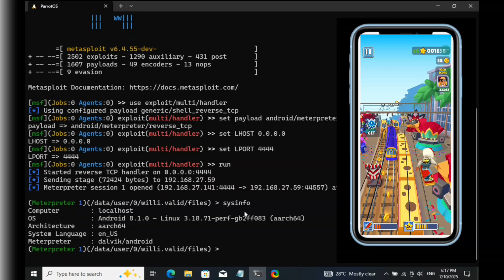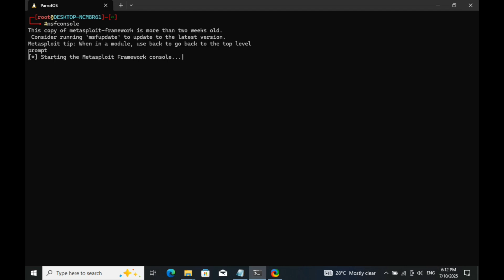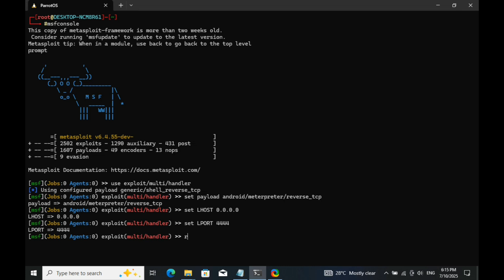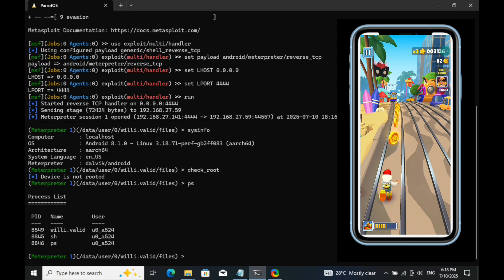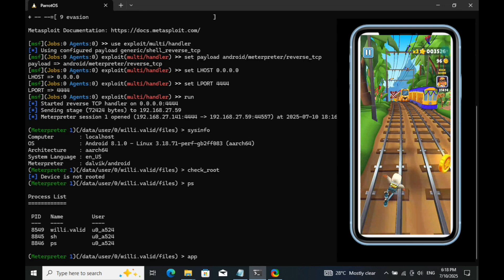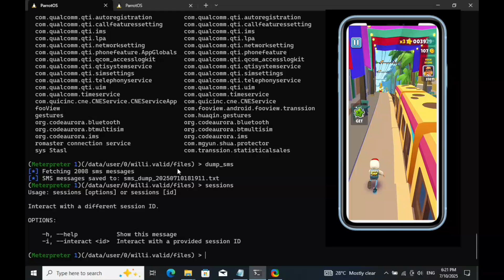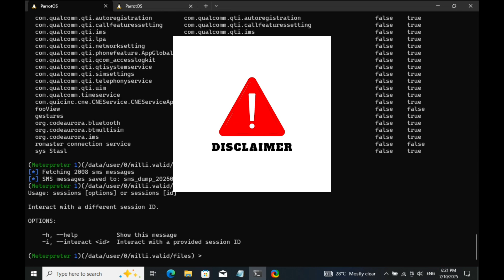How Hackers Hack Any Android Phone Using a Fake Game App – Metasploit Tutorial 2025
🧨Think that game you just downloaded is harmless? Think again.
In this tutorial, we reveal how hackers use fake Android game apps—embedded with Metasploit payloads—to gain full remote access to a victim’s phone. This isn’t theory. We demonstrate exactly how an Android RAT works, how the connection is triggered, and what the attacker sees in the Metasploit console once the app is opened.

Using tools like MSFconsole, Android/meterpreter payloads, and basic reverse TCP listeners, you’ll see how hackers can read SMS, extract app data, access stored files, and even spy on the victim—all without them knowing.

🔍 What You’ll Learn:

How fake apps are used to hack Android phones

How Metasploit exploits and payloads work on Android

How Android Remote Access Trojans (RATs) operate

How hackers read OTPs, access apps, and control phones

How to prevent reverse shell attacks and RAT infections

🛡️ How to Stay Safe:

Never install apps from unknown or third-party sources

Review app permissions before installation

Use 2FA apps instead of SMS-based OTPs

Monitor device activity and background data usage

Keep your Android OS and security patches up to date

Hacking someone’s phone without permission is illegal and punishable by law.

✅ Stay ethical. Stay aware. Stay protected.